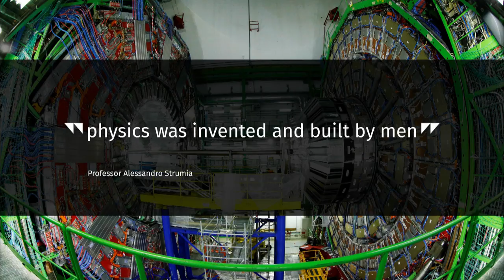Canadian among trio awarded Nobel Prize in Physics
Donna Strickland's life has changed in an instant, as she has become just the third woman to win the Nobel Prize in Physics. Today she's being celebrated across the scientific community, but her achievement is also raising some questions: Why the gender gap in science? And is there hope for change?